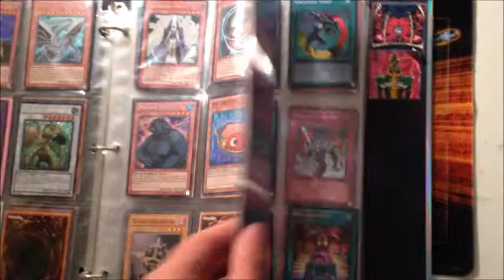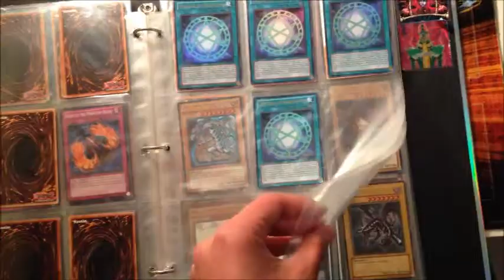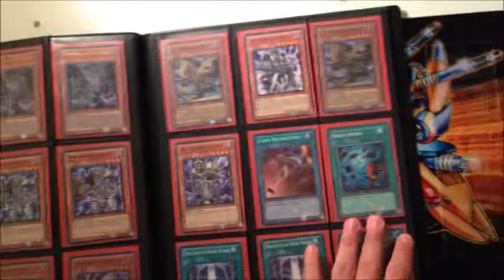Yu-Gi-Oh VitaminAYYY's Trade Binder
All for sale or trade PM me if interested.